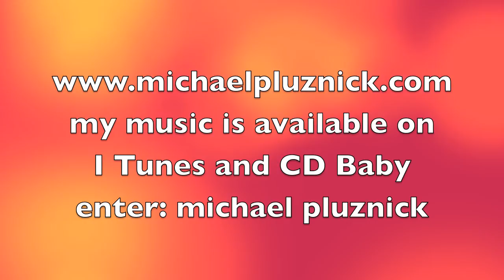Chant for Obatala from 'Miles Dean' World Jazz CD by Michael Pluznick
This piece features traditional Afro Cuban vocal chants by Santeria high priest Pedro De Jesus. From the World Jazz/World Music CD, Miles Dean by Michael Pluznick and Joel Lindheimer. Also features Bill Ortiz from the Santana band on trumpet. This music is available on CD Baby. Enter: michaelpluznick or Miles Dean. Shot on Koh Samui island, Thailand using Nikon D90 digital SLR camera.